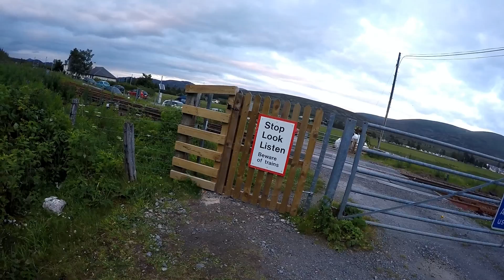Cycling out from Loch Pattack